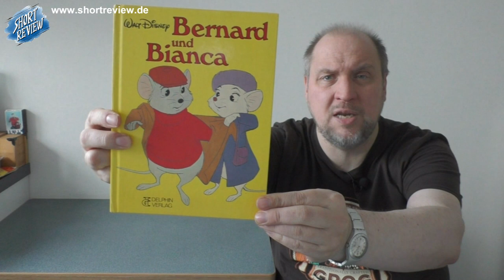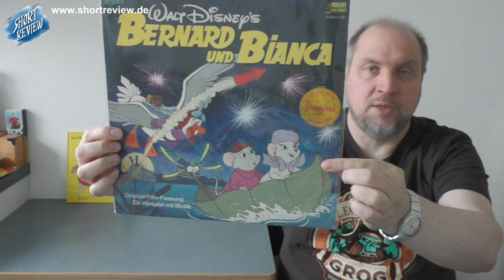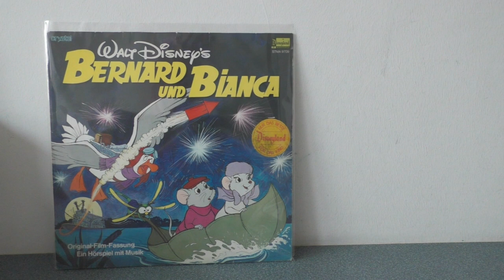Flohmarkt mal Anders .... meine winterlichen PICK UP's Dezember 2023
Flohmarkt im Winter ??? Leider nicht bei mir, aber ich fand eine Alternative und habe dort einiges mitgenommen, doch seht selbst.
Viel Spaß ...

SHORTREVIEW